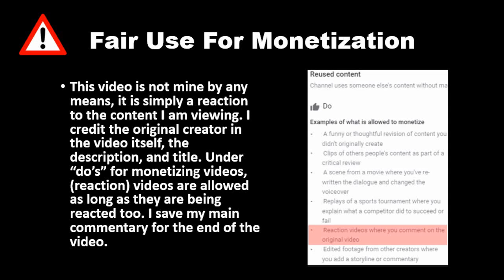Rude Stranger Judges Pregnant 51-Year-Old Lady, Instantly Regrets It (Dhar Mann) REACTION!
If any videos are suggested from Feb 19th and beyond they will be ignored as at the moment I have many videos to react too as it is. The suggestions I have already, I will get too at some point.